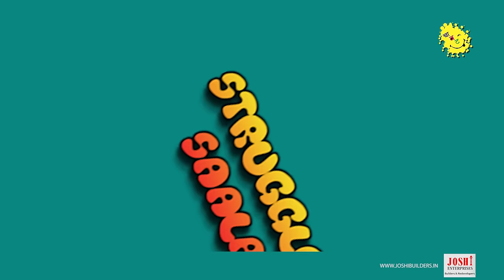Struggler Saala | Season 1 | Episode 6 | Chavat Marathi